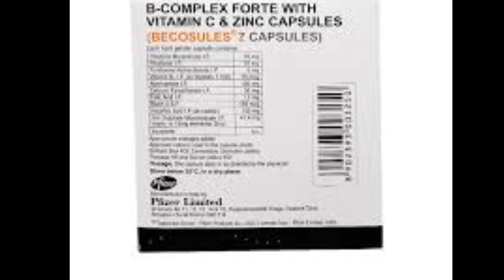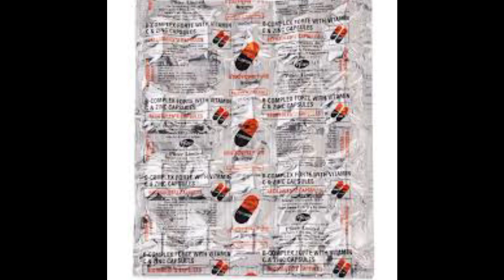Becasule Capsul ( B- Complex Fort , Vit C ) in Hindi use profit side effects//by offlineboymedico//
इस वीडियो में सिर्फ दवा के बारे मे जानकारी बताई गईं है इस वीडियो को देखकर किसी दवा का प्रयोग ना करे नही तो वो खुद किसी भी प्रकार के नुकसान के जिमेदार होगा.

                             धन्यवाद

Yah jankari offline aur online k madhayam se bataya gya h

Mere madhayam se bataye gaye kisi dawa ka prayog karne se pahle ek bar doctor se salah jarur le